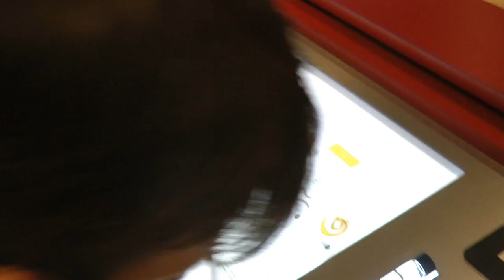Биосфера. Парки Монреаля | City of Dollard des Ormeaux